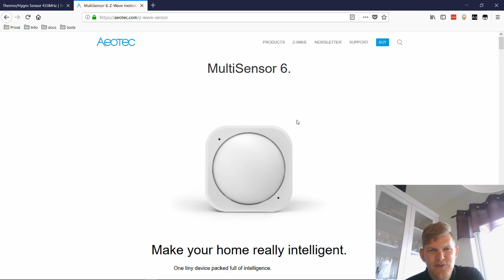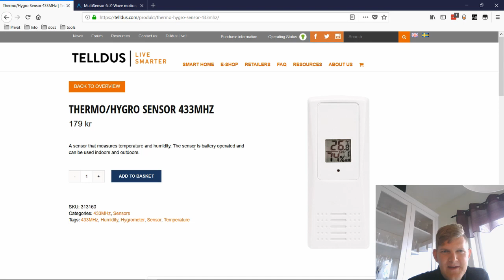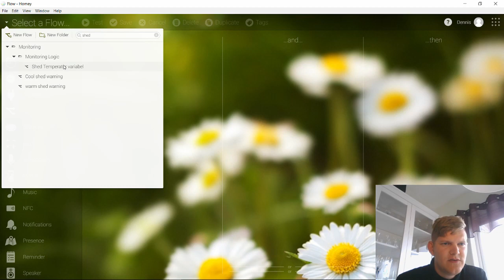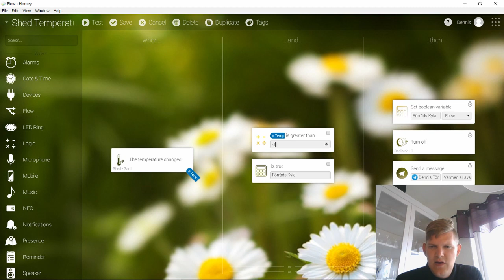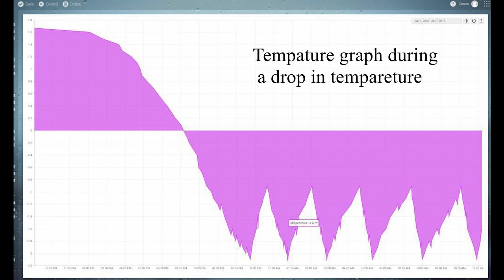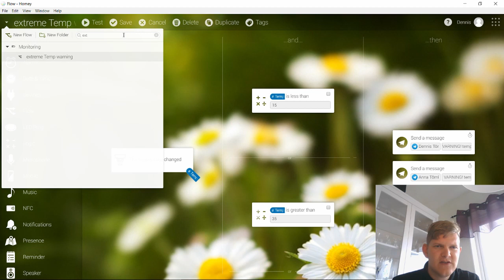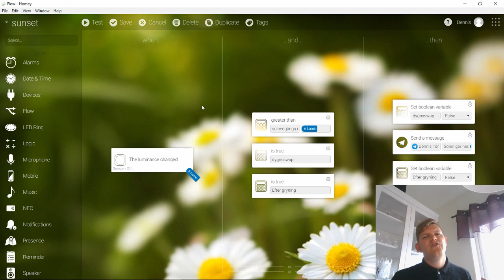Utilize sensors using the homey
Here I talk about how to sense the elements using a few smart sensors and use them to trigger devices and services.